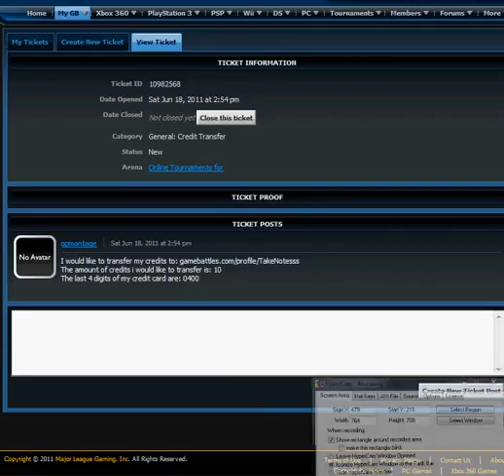ticket for dreamz